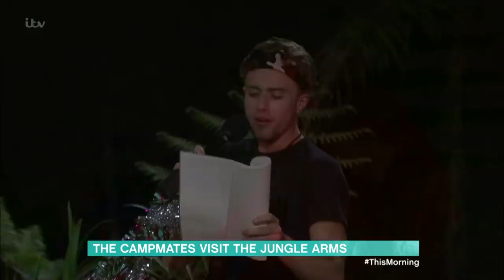I'm A Celeb: Is Roman Right to Be Fed Up With Caitlyn? | This Morning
Toff is back from Australia with all the gossip from the jungle and even has an exclusive clip of tonight's Bushtucker Trial.